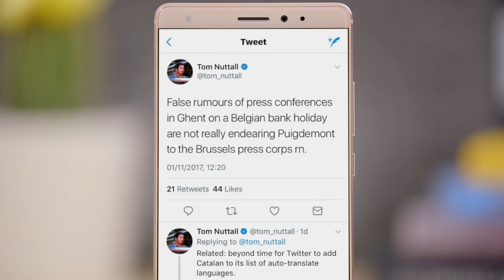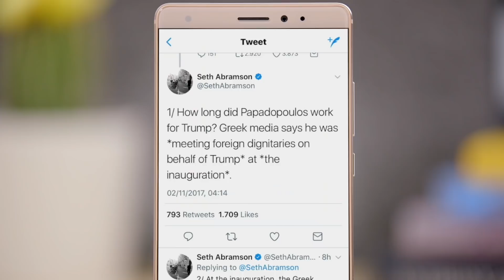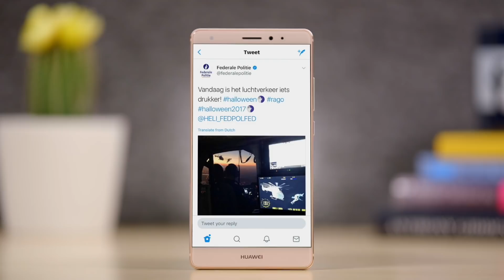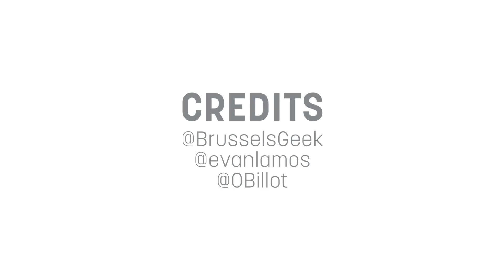Puigdemont, Indictment and Halloween (Tweets of the Week, Ep. 23)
Welcome to Tweets of the Week. Puigdemont in Brussels causes excitement; there’s an EU connection to those US indictments; and happy Halloween, we hope you weren’t frightened.

They seek him here they seek him there!
 There was widespread excitement as Catalonian President Carles Puigdemont fled Barcelona for Brussels.

Stavros Papagianneas‏ was curious to hear why he is here and not there.

Was it to claim asylum,

Or as many suggested, for the frites  – just don’t order sauce Andalouse –

Or was it to stage the most shambolic press conference Brussels has ever seen?

Hundreds of journos crammed into the Press Centre

Literally crawling over each other as James Crisp showed
But as Parliament Magazine pointed out.. There wasn’t even an open bar!

Thankfully, we were spared more chaotic scenes the following day as rumours of press conferences in Ghent on a Belgian bank holiday proved unfounded.

The always excellent Mick Twister composed a limerick:

There once was a man from Girona
A Catalan go-it-aloner
Who ran off to Brussels
When Spain flexed its muscles
And made him a wanted persona.

But it was Guy Verhofstadt who cut through the merriment, it might be a three-ring circus here in Brussels, but in Spain and Catalonia it’s a very serious matter indeed.

On Monday it was Mullertime across the Atlantic as Special Counsel and former FBI chief Robert Mueller confirmed indictments against former Trump campaign chair Paul Manafort, Trump aide Rick Gates and foreign policy adviser George Papadopoulos.

Kyle Griffin reported that Papadopoulos is bait to catch bigger fish.

After it was confirmed that he attempted to set up a meeting between Trump and the Russians.

According to Seth Abramson, Papadopoulos was already working for Trump meeting Greek dignitaries at the inauguration.

But who is the illusive man of mystery that introduced him to Putin’s circle?

The Maltese “professor” Joseph Mifsud soon had European reporters chasing their tails again.

Most of the best digging into Mifsud’s tangled “web of connections” was done by Jon Worth and Dan Vevers.

Finally interviewed in Italy, Mifsud admited he facilitated contacts but denies he passed on 'dirt' on Hilary Clinton

It ain’t over yet, so watch this space…

And finally, of course this week was Halloween, so everyone tried to shoehorn a spooky reference into their message… with mixed success

eEuropa said the EU is still haunted by a GenderPayGap and that some ghost busting is needed.

Airlines for Europe asked if Europe’s airports were “trick or treat?” saying they get “supernormal returns”

Donald Trump Jr’s attempt to use his daughter’s halloween haul, to pillory “socialism” backfired badly.

But a round of applause to the Belgian Police who reported a “busier air traffic” with a higher than usual number of broomsticks!

This week we are supported by the European Tech and Industry Employers organisation. Find out their thoughts on the posted workers agreement @CEEMET

Join me again next Friday for more of the good, bad and ugly in the Brussels Bubble Twittersphere and send in your suggestions using the hashtag EUtweets.